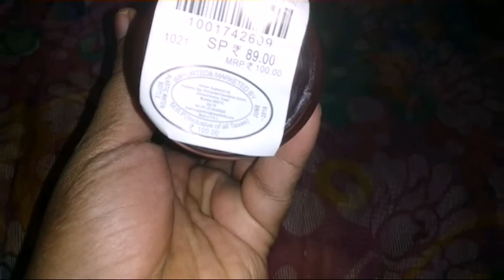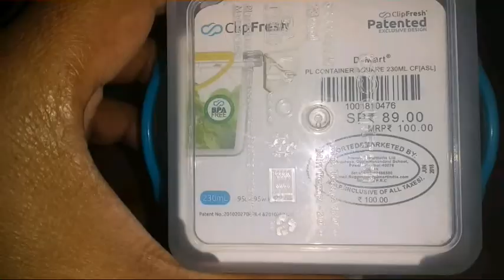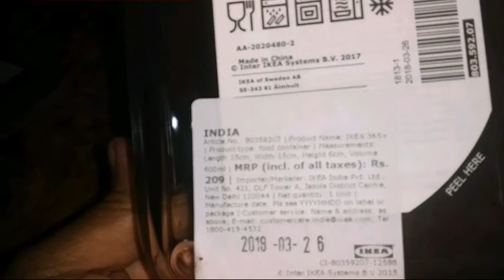Ikea and D mart haul || special prices and discounts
if my video is nice give likes n comments n share it with ur friends at Facebook, instagram etc .
thank u.